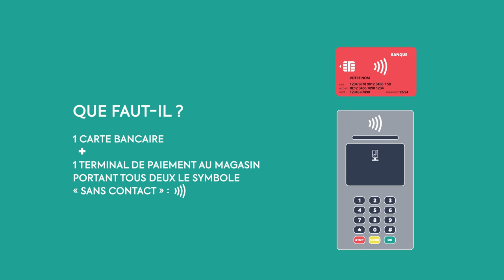Vidéo paiements sans contact - nouvelles limites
Video sur les nouvelles limites des paiements par carte sans contact